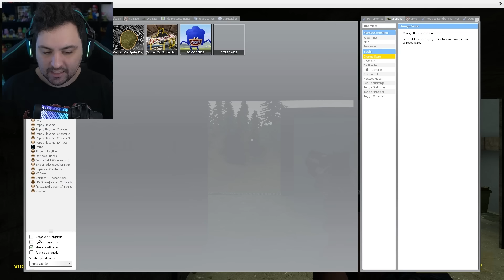O QUE ACONTECE SE NOS TORNARMOS o SONIC SHIN TAPES e TAILS TAPES?! - INCRÍVEL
Hoje acabei me transformando no Sonic Shin Tapes e indo direto para cidade cheio de soldados para ver o que aconteceria e foi insano.

Steam ► NightExtreme